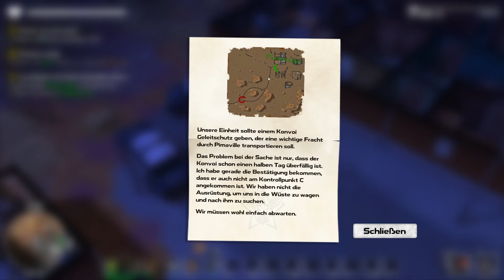Der Konvoi ⛏️S02.E31 Dysmantle Deutsch [ Gameplay Let’s Play LP ]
Dysmantle ⛏️ Staffel 2 Deutsches Gameplay von PP-Gaming

▬▬▬▬▬▬▬▬ Social Media ▬▬▬▬▬▬▬▬▬▬
😍 Um nichts zu verpassen - Abo da lassen! 🔝

▬▬▬▬▬▬▬▬ Beschreibung ▬▬▬▬▬▬▬▬▬▬
Verlasse deinen Schutzraum. Mache alles kaputt. Entkomme der elenden Insel. ⚔️🔨🎣🌱🌵🍰 Erkunde. Kämpfe. Steige auf. Überlebe. Sammle. Fertige. Ernte. Jage. Baue. Züchte. Löse Rätsel. Fische. Koche. Lebe. Viel Spaß mit der bittersüßen Postapokalypse.

Dysmantle  Deutsch - Let's Play Dysmantle Deutsch - German/Deutsch Walkthrough Gameplay Let's Play - Dysmantle Deutsch Gameplay with Commentary ( German/Deutsch )